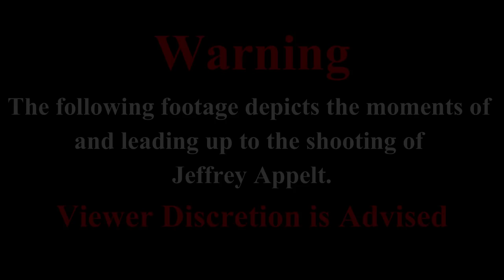Bodycam of Jeffrey Appelt shooting (Viewer Discretion Advised)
DATE/TIME: February 18, 2021, @ 3:30 A.M.
LOCATION: 1113 Northwest 9th Street
SUSPECT: Jeffrey Appelt AGE: 32
CHARGES: N/A
WEAPON INVOLVED: Knife
OFFICERS INVOLVED: N/A (Not Released)
DEPARTMENT: Corvallis Police Department (Oregon)
FATALITIES: Suspect, Jeffrey Appelt (Gunshot Wound)
INJURIES: None
INCIDENT STATUS: Under investigation as of (April 5, 2021)
N/A = Not Applicable or Not Available
                                                          |Chapters|
0:00 - Warning
0:05 - Officer 1 Bodycam
1:27 - Officer 3 Dashcam
1:52 - Evident Photo
1:57 - End Screen